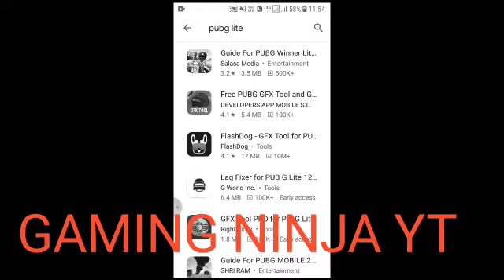Pubg ban funny wathsapp status 😂😂